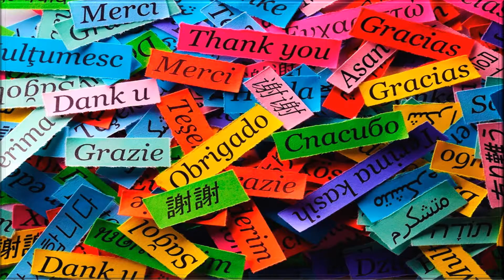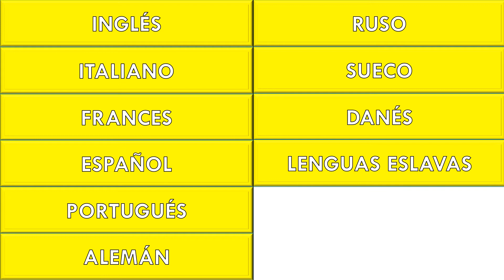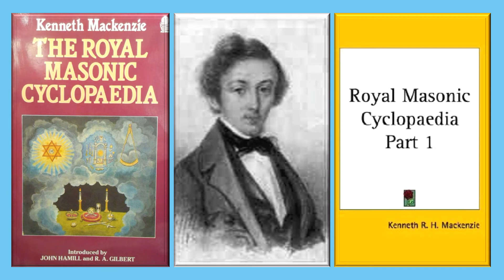SAINT GERMAIN. [ Subtítulos : Español Latinoamérica ]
BIOGRAFÍA DEL CONDE DE SAINT GERMAIN DE AUTOR ANÓNIMO, DE MADAME BLAVATSKY Y UN ANEXO DEL INICIADO RAGHOZINI PUBLICADO EN LA REVISTA ROSACRUZ DE MARZO DE 1981 Y DE JULIO DE 1994.